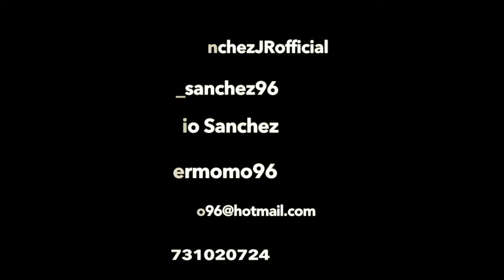ROGER - Sobrevivir (En Concierto \ parte 1)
Canción: Sobrevivir
Compositor: Rogelio Sanchez Hernandez (ROGER)